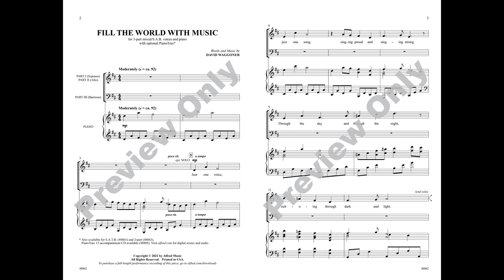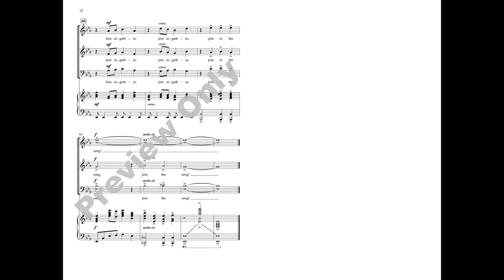Fill the World with Music (3-Pt/SAB), by David Waggoner – Score & Sound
Fill the World with Music
By David Waggoner
Item: 00-48862
Voicing: 3-Part Mixed/SAB
Alfred Choral Designs
Available: SATB, 3-Part Mixed/SAB, 2-Part

After a year with limited music making, there could be nothing better. Imagine throwing open the shutters to sing with your neighbors as this beautiful piece unfolds. It’s consistently lyrical and legato, with peaks and valleys built into the dynamics to heighten emotions and capture joy. We love this expressive piano part, especially the delicate music box-inspired introduction. Don’t miss the dramatic modulation before the pinnacle refrain crescendos to a big finish.